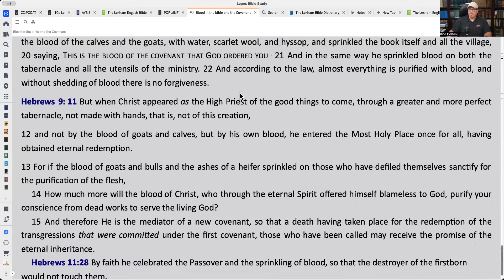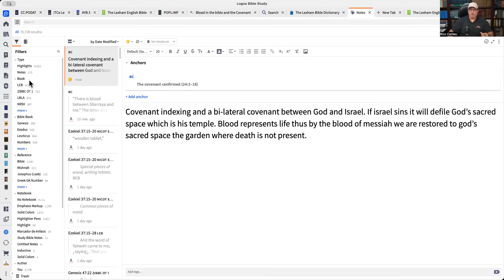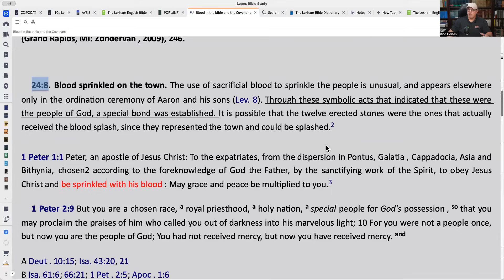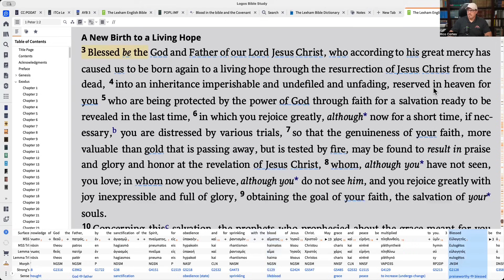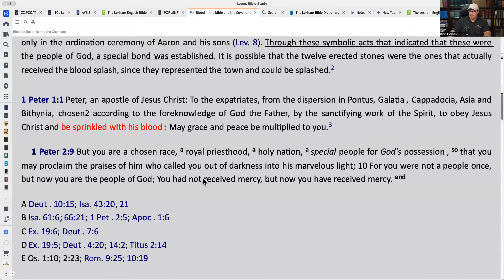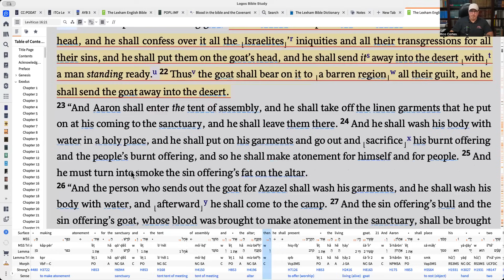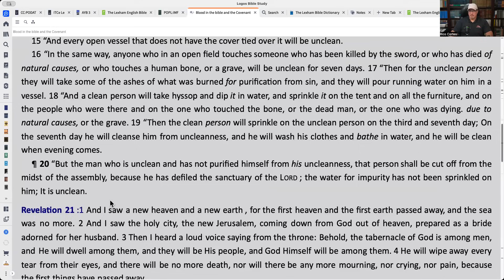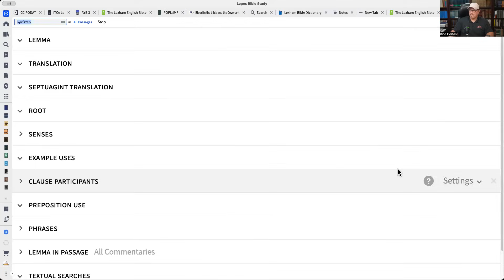The BLOOD in the BIBLE and its relationship to the COVENANT - Rico Cortes